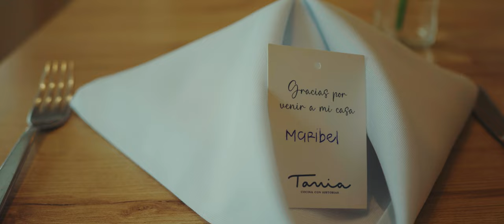COMO TE CONOCI // CRISTIÁN CEPEDA X ANAHI PAUCAR // Video Oficial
Music video "COMO TE CONOCI" from CRISTIÁN CEPEDA X ANAHI PAUCAR  [Video Oficial]
AUTOR
 Letra:                                   Cristián Cepeda
Genero:                                Huayno Clásico
Producción General:         Generación Récords

Mastering: Mariano Pilataxi

REALIZACIÓN AUDIOVISUAL
• FILMS BY: Freddy Aisalla
• PRODUCCIÓN GENERAL: AF studios